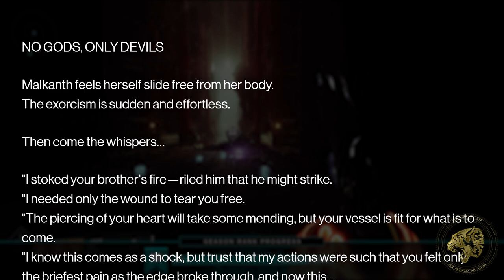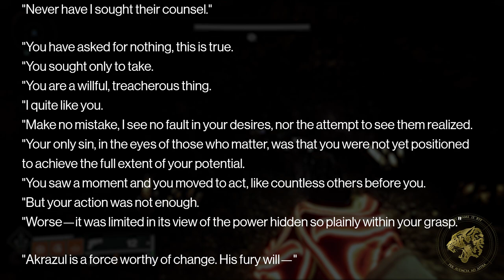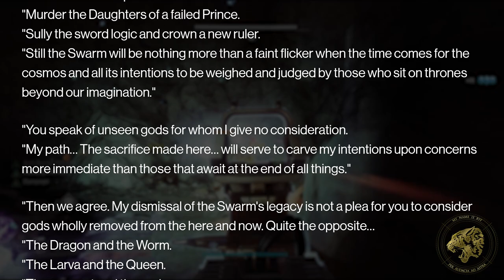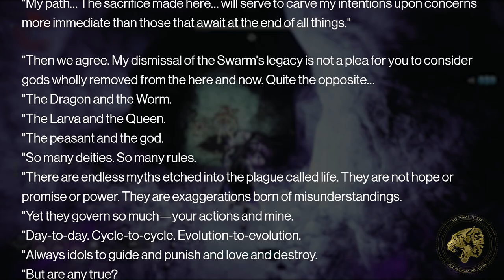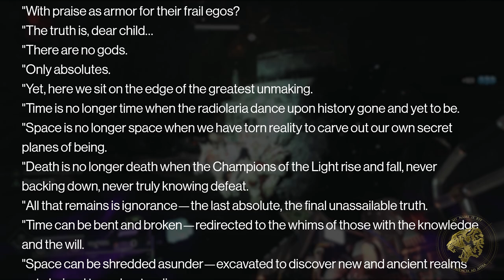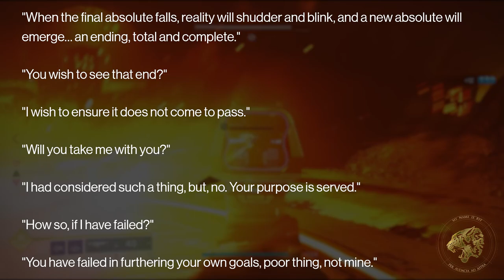Destiny 2 Lore - What we know about Savathun's Hive Guardians & why they change everything!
Destiny 2's Lore in the Witch Queen brings Hive Guardians in Savathun's Lucent Brood into the story. They change everything. The dynamic between light and dark will never be the same thanks to Savathun!